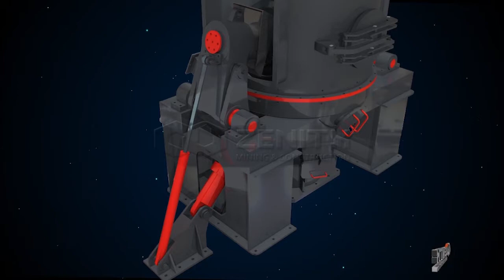How Zenith LM Vertical Mill Works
LM series vertical milling machine, which is developed and launched by Zenith, sets medium crushing, drying, grinding, classifying and other functions as a whole, being the ideal equipment in the grinding industry.
Its automatic control system can reach remote control, which is easy to operate; there is the device to prevent roller sleeve contact with disc liner directly, and avoid the destructive impact and severe vibration; we can turn the rotating arm by repairing fuel tank, replace the roller and liner are more convenient, which can reduce the downtime.